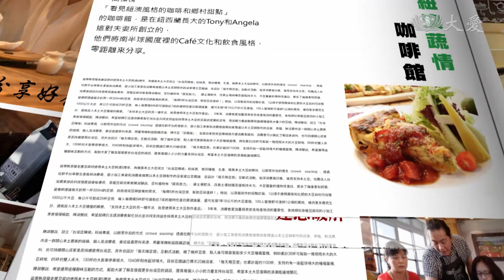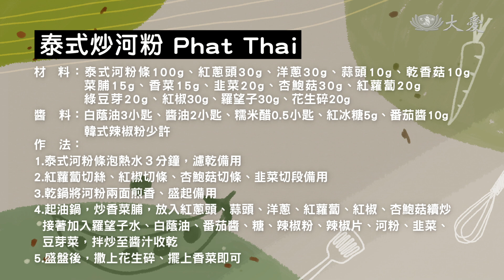【蔬果生活誌】20210215 - 東南亞菜系．泰式炒河粉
亞里愛cooking，亞里與蕭煜達師傅示範"泰式炒河粉" (東南亞菜系)。

(12280986)